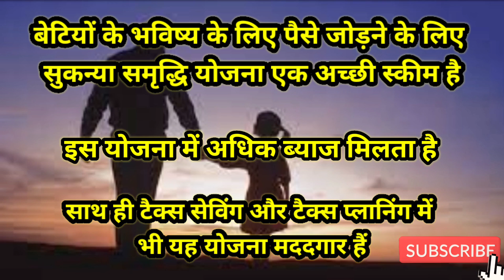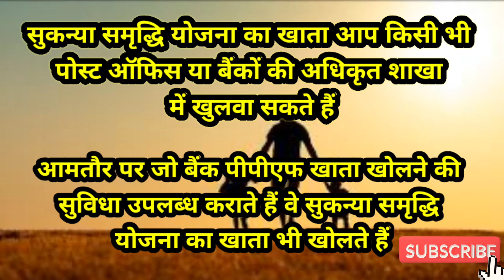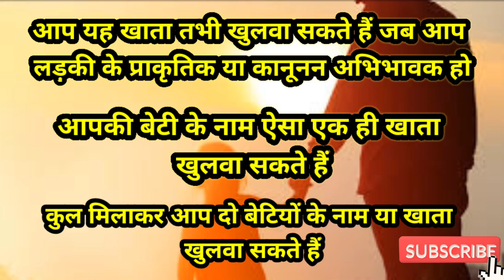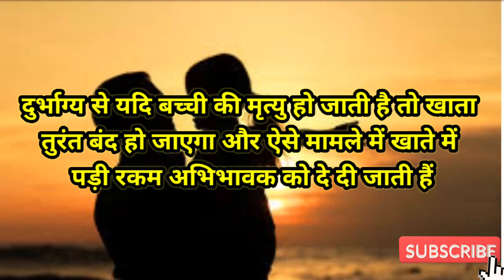सुकन्या समृद्धि योजना | कैसे और कहां खुलवाएं खाता | कब और कैसे निकाल सकते हैं पैसा |सरकारी योजना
मोदी सरकार की एक बहुत ही प्रमुख योजना है सुकन्या समृद्धि योजना जिसमें नासिर बेटियों को बेहतर भविष्य देने के लिए आप योगदान दे सकते हैं बल्कि आपको टैक्स मैं छूट का भी लाभ मिलता है आइए जानते हैं कैसे और कब खुलवा सकते हैं सुकन्या समृद्धि खाता सुकन्या समृद्धि खाता खुलवाने के लिए आपको क्या क्या दस्तावेज चाहिए होंगे और आपको कहां जाना होगा साथी आपका पैसे की निकासी कर सकते हैं और आपको कितना लाभ मिलेगा